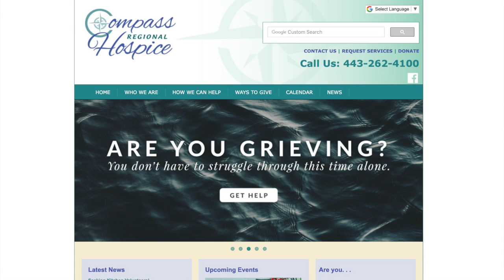Compass Regional Hospice Update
The Compass Regional Hospice team offers individuals, families and our communities in Queen Anne's, Kent and Caroline counties "Care on your terms" through comprehensive, professional and compassionate care and grief support.

Our Vision
An authority of issues facing those who have been diagnosed with a serious illness, Compass Regional Hospice provides the highest quality service for patients and families while maintaining a fiscally sound and progressive organization led by compassionate, committed, caring and trustworthy professionals and volunteers.

Our Values
Compass Regional Hospice promotes the dignity, quality and affirmation of life through respect, compassion, trust and commitment.

RESPECT for the value, dignity and privacy of all who are served by the organization and for the staff and volunteers who serve our communities.

COMPASSION to assist, guide and relieve suffering for patients and families.
 TRUST by fostering relationships based on mutual trust, open and honest communication, and responsible decision-making.
 COMMITMENT to the highest standards of care and to continuous improvement and growth.